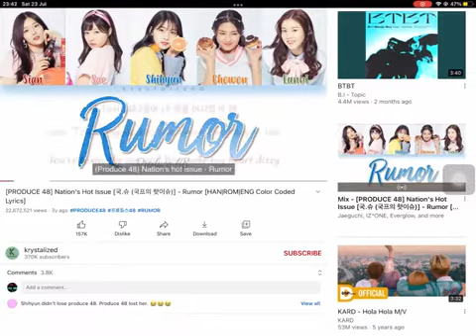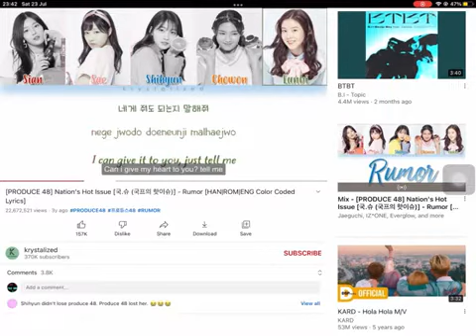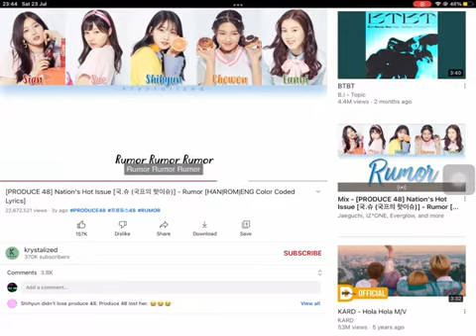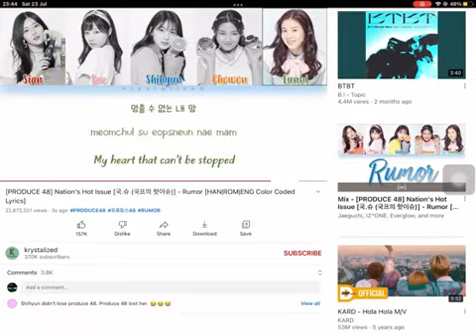4 August BE 2565